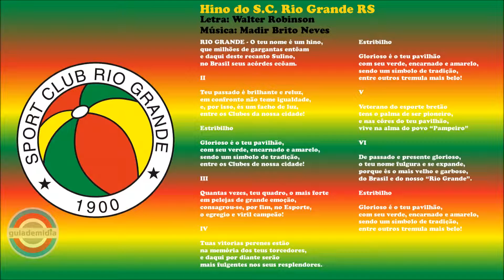Hino do Sport Club Rio Grande RS [ CLUBE DE FUTEBOL MAIS ANTIGO EM ATIVIDADE NO BRASIL ]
Hino Oficial do S.C. Rio Grande RS
Hino do Vovô ( Veterano ).

Letra de: Walter Robinson
Música de: Madir Britto Neves

Clube de Futebol mais antigo do Brasil em atividade 19/07/1900